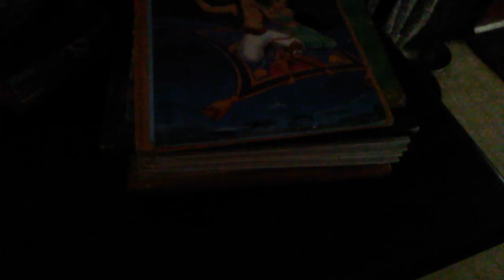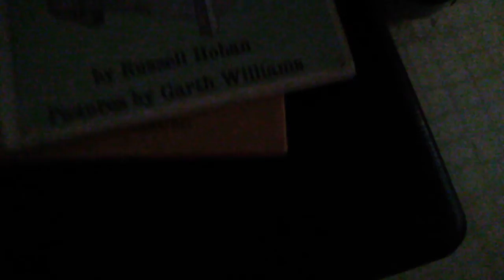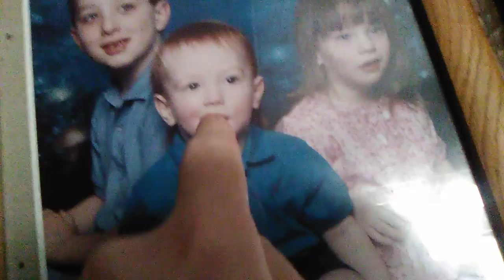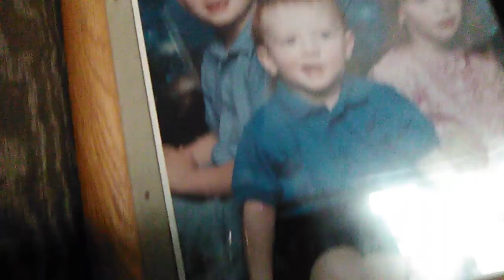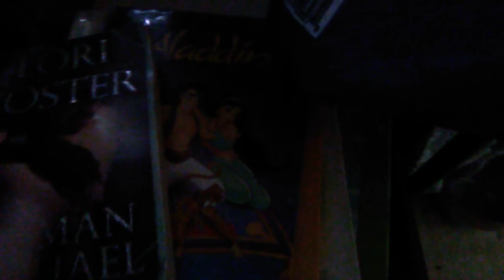I'm going to sell some of my stuff to earn money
I'm going to be going through my stuff to sell some of it to earn money. I hope you all enjoy this video 😀